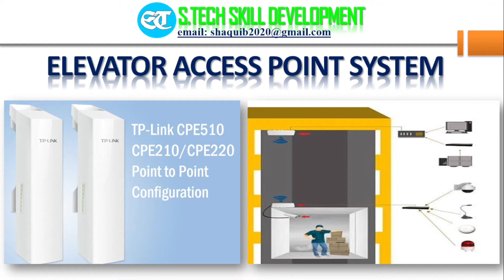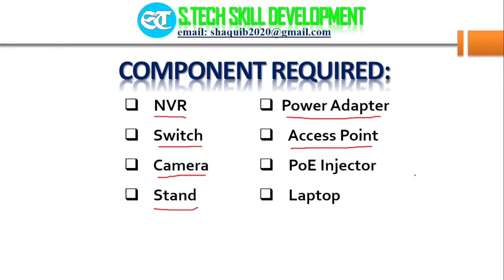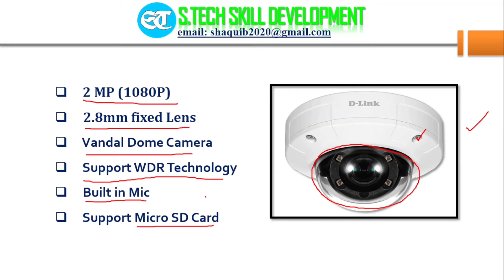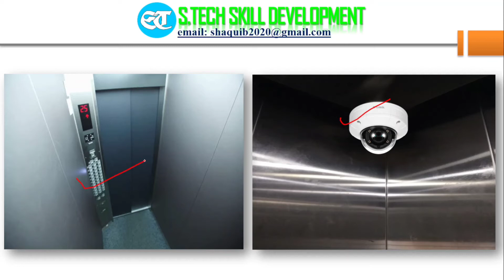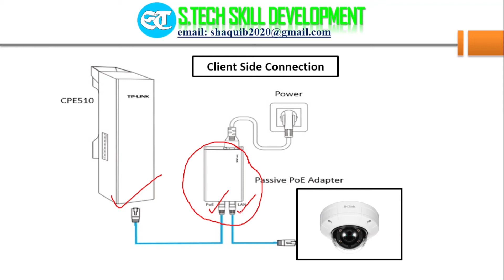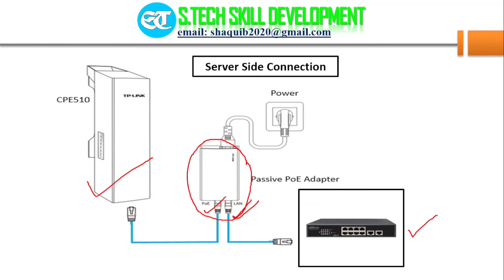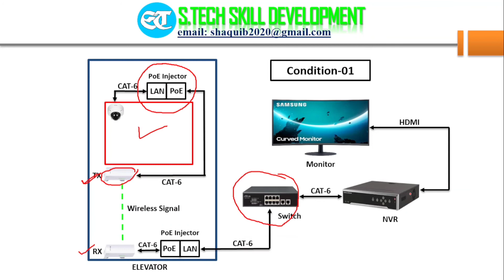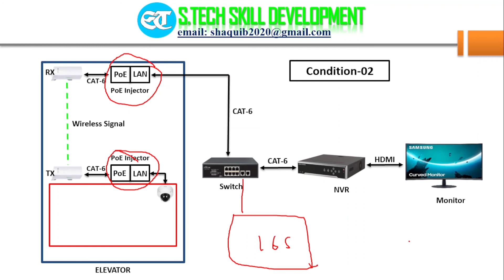Lift Wireless Access Point Installation & Connection Diagram Explained Step by Step in Hindi/Urdu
Hello Friends,

Best Wireless Access Point for Lift CCTV Camera. TP-Link Access Point (CPE510) for Lift.

1. How to install Wireless Access Point in Lift?
2. Best Wireless Access Point for Lift.
3. How many ways to install Wireless Access Point in lift for CCTV Camera?
4. How to do Connection of Lift Wireless Access Point?

Love & Respect,
Shaquib Tech.